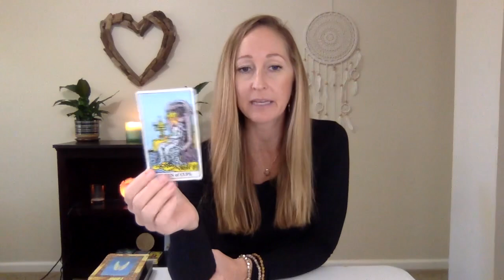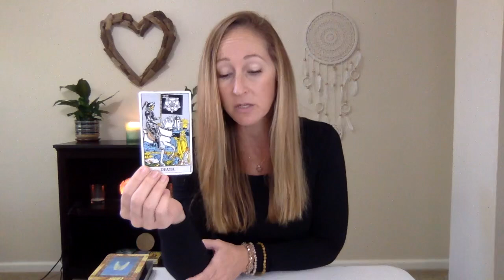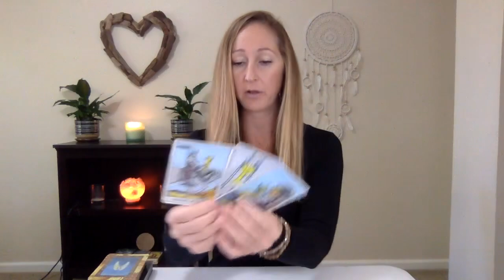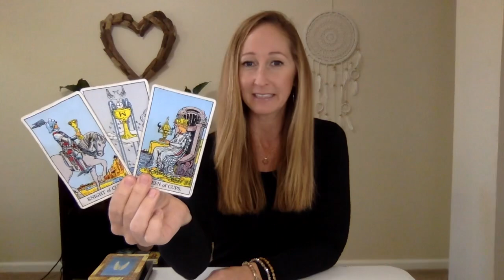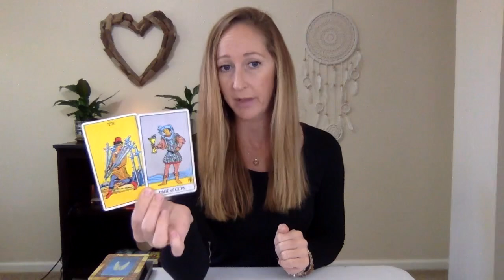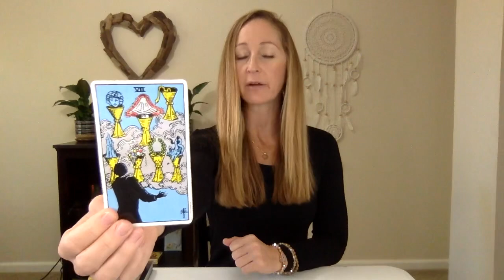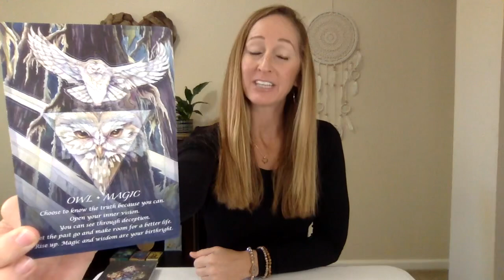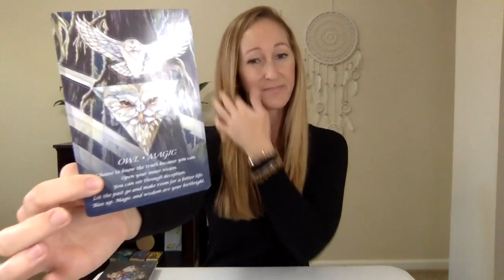Aries, Incredible LOVE STORY!❤️March 16-31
Beautiful Greetings :)